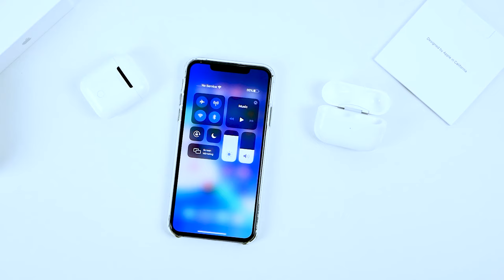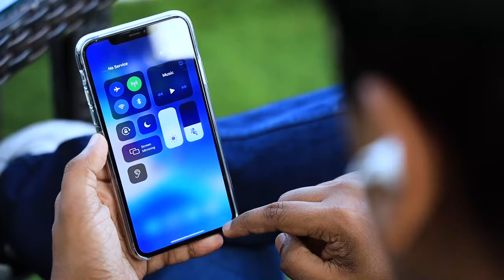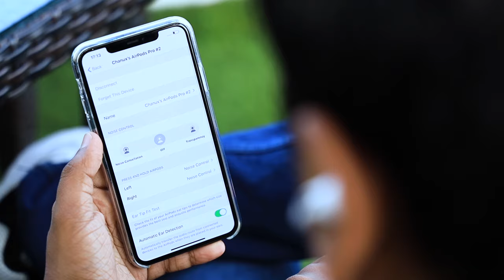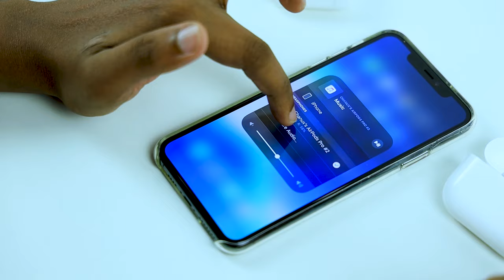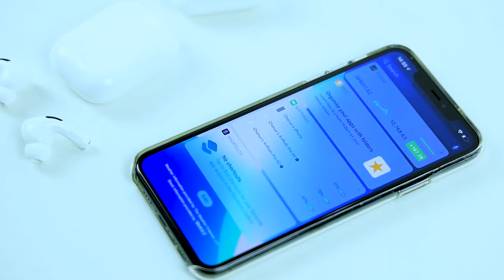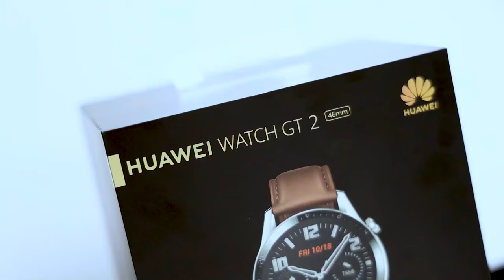Airpods Pro Tips